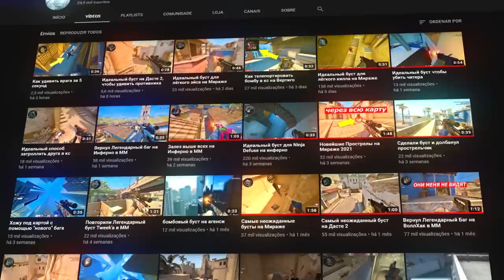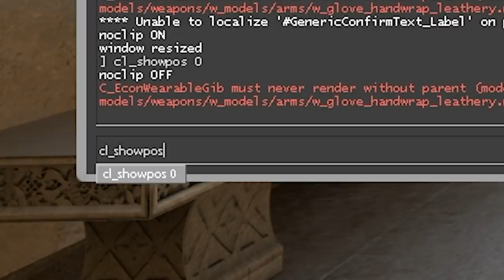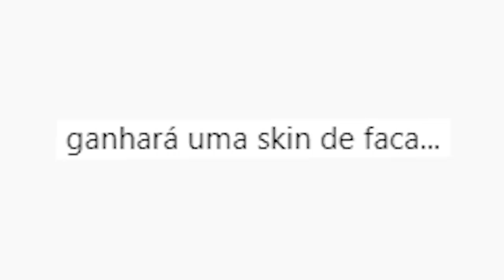VALVE, ISSO NÃO DEVERIA EXISTIR... (pézinho mais OP da história do CS:GO)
Nesse vídeo revelo passo a passo o melhor e mais OP pézinho do CS:GO no mapa da mirage. Aprenda passo a passo...